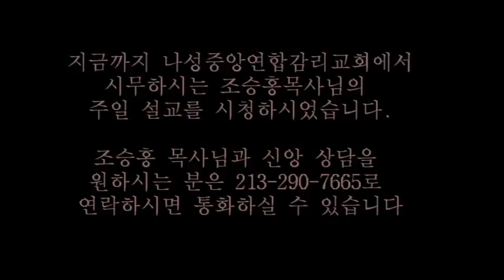나성중앙연합감리교회 2016년 4월3일 주일 설교(조승홍 목사)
나성중앙연합감리교회(Korean Central UMC) 2부 예배 설교 말씀입니다. 나성중앙연합감리교회는 Los Angeles Downtown Freeway 10, 5, 60, 110 가까이 위치한 교통의 요지에 위치하고 있으며 예수님의 말씀과 사랑을 전하는 아름다운 교회입니다. 담임목사이신 조승홍 목사님(Rev. Cho Seung Hong)과 말씀 나누시기를 원하시는 분은 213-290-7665로 전화하시기 바랍니다